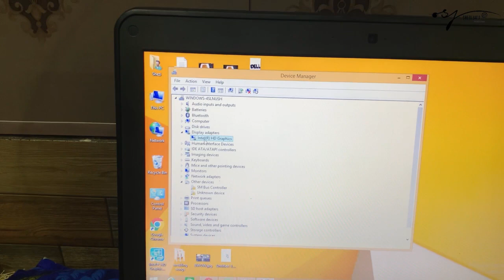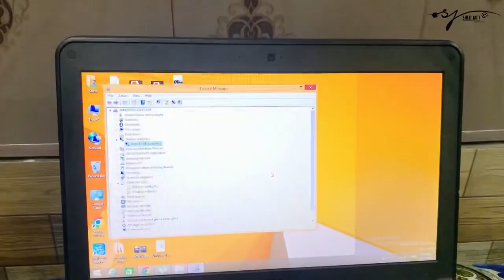How to Connect HDMI Cable Laptop To Your LCD Screen? | Fixed No Signal Problem 100% Working